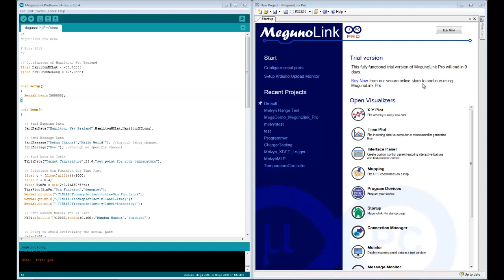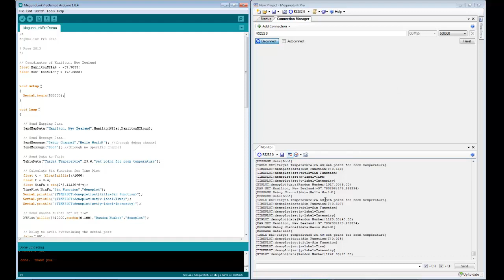MegunoLink Pro Arduino Upload Monitor Demo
One of MegunoLink Pro's great features is its ability to monitor the standard Arduino software so that it can automatically disconnect the COM ports when it is needed to program the device. Once programming is complete it automatically re-establishes the connection.